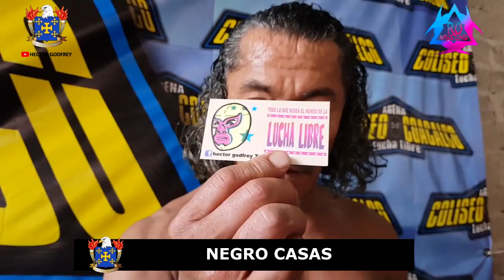NEGRO CASAS UNA LEYENDA Y SU SENCILLEZ HABLA DE SU NOBLEZA, LE AGRADEZCO SEÑOR